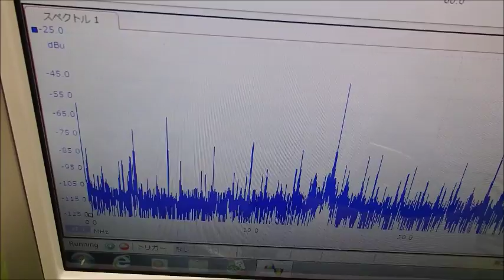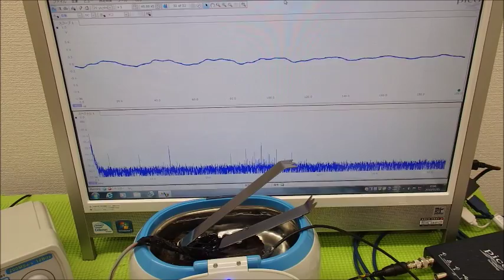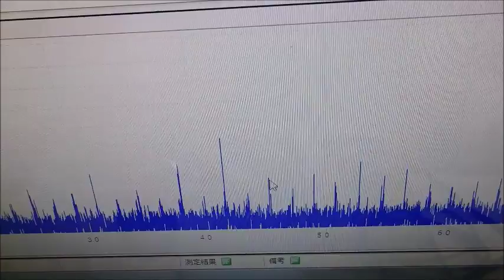メガヘルツの超音波発振制御プローブ ultrasonic-labo